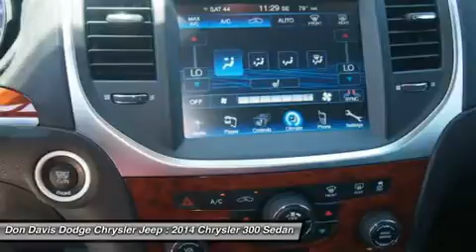2014 CHRYSLER 300 Arlington, TX E25625